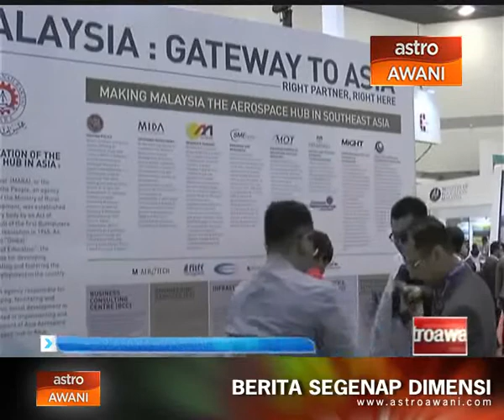Kerjasama MARA dalam industri aeroangkasa negara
Majlis Amanah Rakyat (MARA) mengorak langkah baharu dalam industri aeroangkasa negara hasil kerjasama dengan beberapa syarikat terbesar dunia pada Pameran Udara Dan Maritim Antarabangsa (LIMA) 2015.

Antaranya kerjasama dengan Airbus Group dan Rolls Royce sekaligus melonjakkan MARA dalam bidang berkenaan melalui penglibatan strateginya dalam Inisiatif Bandar Aeroangkasa Asia (ACC).